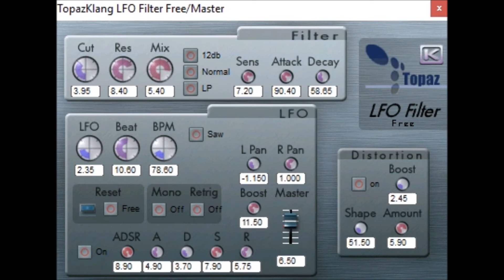TapazKlang LFO Filter Free by Klanglabs / topaz productions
8 Multimode SV Filters Normal and Dynamic modes Lfo controlled cut-off - ADSR - distortion Option to restart LFO by Sequencer start/Midi/Free (4 filter version also available)

below copied from read me notes. with a few old weblinks added that no longer work. 2006 KLANGLABS
VST/VSTi plugins from Caracas Venezuela

CHEERS!! ,